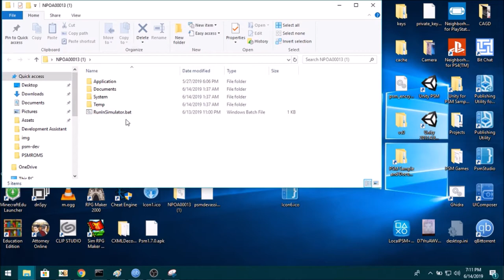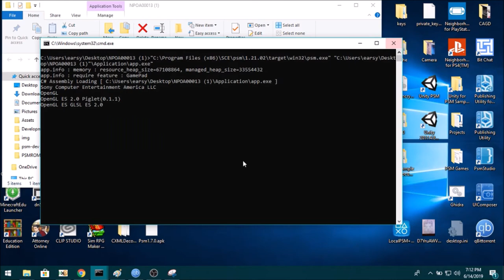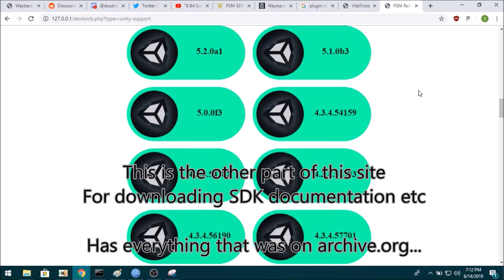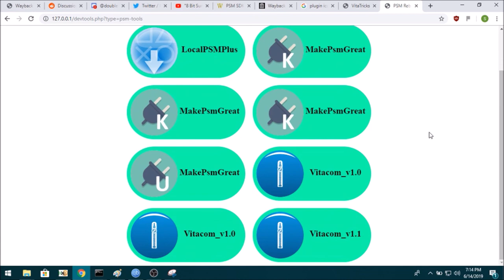PSM Archive got taken down, so im making a new site for psm stuff